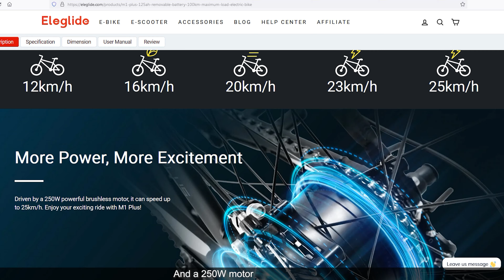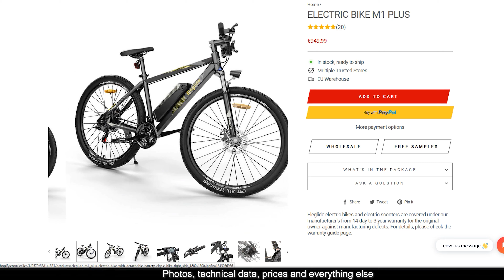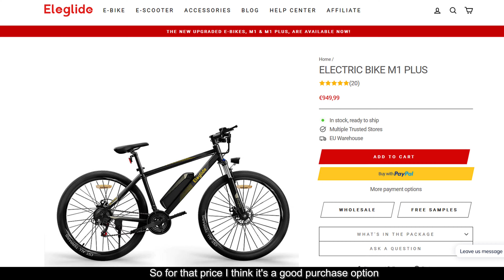E-BIKE ELEGLIDE M1PLUS en PATONES DE ARRIBA - Viajando con Diego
E-BIKE ELEGLIDE M1PLUS review.
M1 Amazon.es - 50 Euro code: 9PP7YEEP
Tenemos la ebike Eleglide M1Plus para poder hacerle una prueba a fondo, asi que la montamos y la llevamos a Patones de Arriba a probarla en sus calles de pizarra negra.
DATOS TECNICOS
    Max. Speed:
    25 km/h
    Max. Range:
    50km (Electric Mode), 100km (Assist Mode), No Limit (Manual Mode))
    Max. Load:
    100 kg
    Slope:
    15°
    Motor:
    250W 36V, 210(Max RPM), 45N.M(Max Output Torque), 500W(Max Inst. Power)
    Battery:
    12.5Ah, 36V, 450Wh, with Battery Protection System
    Charger Output:
    100-240V 2A(Input), 42V 2A(Output)
    Charging Time:
    About 7 hours
    Derailleur:
    21 Speed Shimano Gear (Front 3, Rear 7)
    Braking System:
    Dual Disc Brakes & Auto Power-off Design, 160mm(O.D.)
    Suspension:
    Hydraulic Damping with Lockout
    Tires:
    27.5"x2.1" CST Pneumatic Rubber Tires, 45-65PSI(Tire Pressure)
    Chain Plate:
    42T 34T 24T
    Light:
    LED, 1.65W, 20°(Beam Angle), 0.5㎡(Irradiated Area)
    Display:
    Intelligent LCD Display
    Waterproof Rate:
    IPX4
    Recommended height of cyclists:
    165-195cm (5.41ft-6.4ft)

5 Speed Mode  Weight & Size
Speed 1: 12 km/h  Weight: 21.7KG(N.W.), 27KG(G.W.)
Speed 2: 16 km/h  Package Size: 1480x240x770mm
Speed 3: 20 km/h  Unfolded Size: 1790x680x1041mm
Speed 4: 23 km/h  Height of Saddle (From The Ground): 850-1050mm (33.5"-41.5")
Speed 5: 25 km/h  Length of Handlebar: 680mm (26.8")
We have the Eleglide M1Plus ebike to be able to do a thorough test, so we assembled it and took it to Patones de Arriba to test it on its black slate streets.
Nous avons le vélo électrique Eleglide M1Plus pour pouvoir faire un test approfondi, nous l'avons donc assemblé et emmené à Patones de Arriba pour le tester dans ses rues en ardoise noire.
Wir haben das Eleglide M1Plus E-Bike, um es gründlich testen zu können, also haben wir es zusammengebaut und zu Patones de Arriba gebracht, um es auf seinen schwarzen Schieferstraßen zu testen.
Abbiamo l'ebike Eleglide M1Plus per poter fare un test approfondito, quindi l'abbiamo assemblata e l'abbiamo portata a Patones de Arriba per testarla sulle sue strade nere di ardesia.